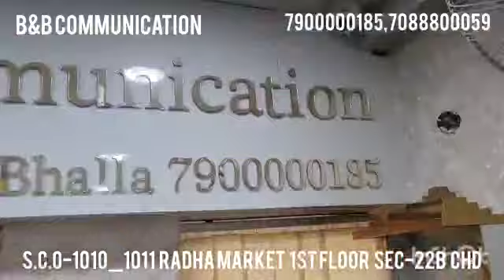23 March 2022